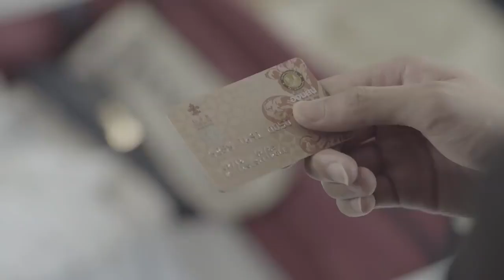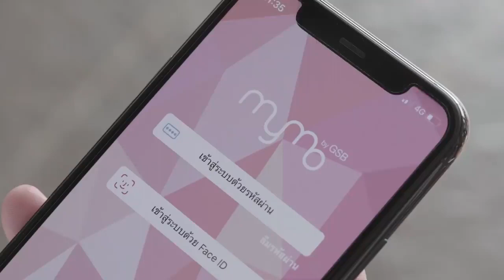The Moment I Need You EP 4